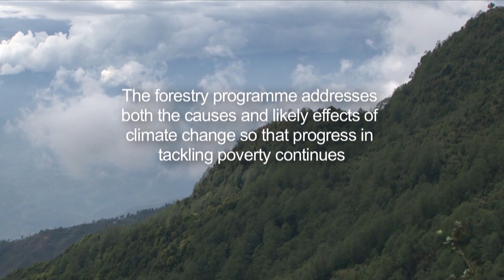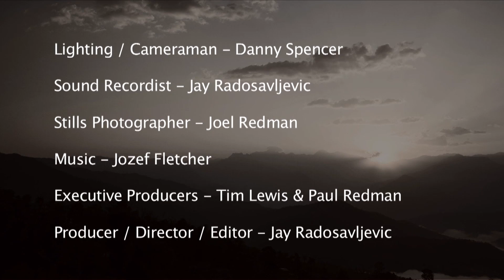Nepal: a future for people and forests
to find out more about how the UK government is tackling climate change in Nepal and other developing countries.

Climate change is being felt in the forests of Nepal. Erratic rainfall, melting glaciers, flash floods and landslides, droughts, forest fires and dried-up springs are leading to reduced crop production, loss of land, increased pests and disease and food scarcity.

But people are finding ways to cope and adapt. Through expertise and funding from Nepal's Livelihoods and Forestry Programme supported by the British Government through the Department for International Development, community groups who use the forest are becoming more resilient.

Credit: Handcrafted Films / LFP / DFID